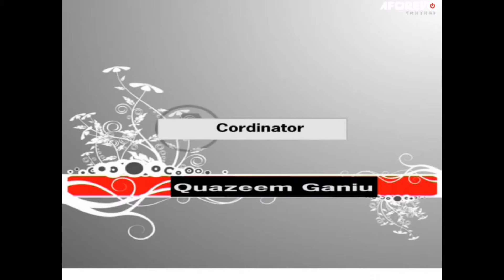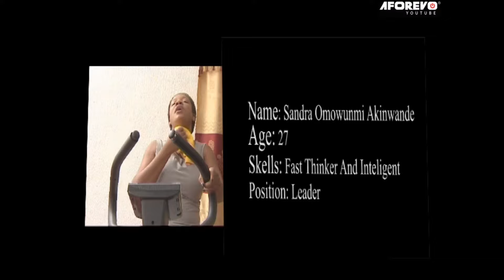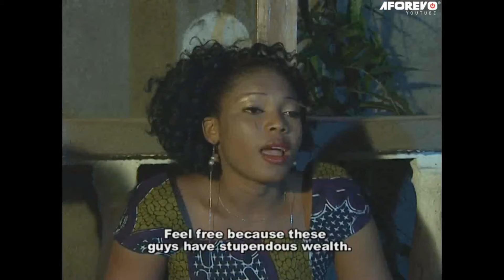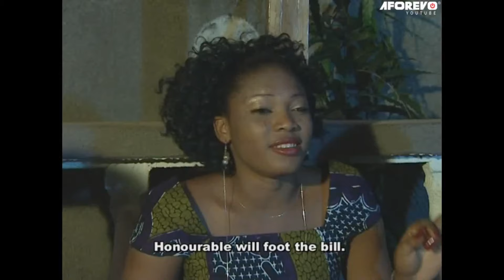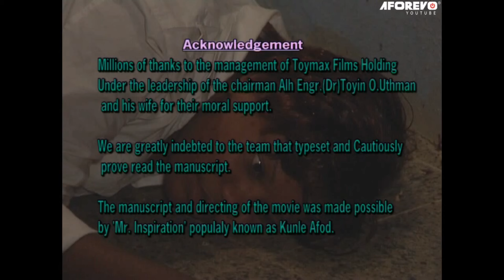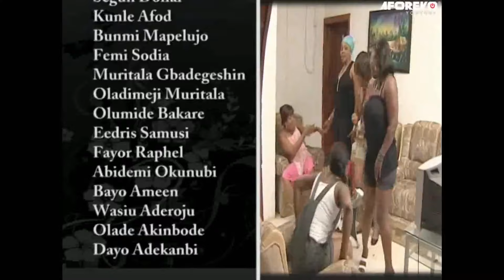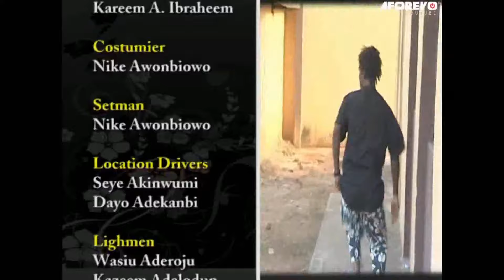ABAMO IKEYIN - A Nigerian Yoruba Movie Starring Opeyemi Ayeola | Ope Odusanya | Kunle Afolayan